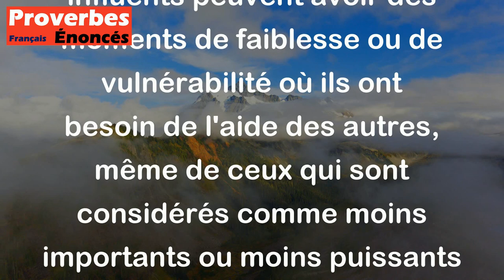Proverbe Français - Il n'y eut jamais si grand lion qui n'eut besoin d'une souris.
Ce proverbe français signifie que même les personnes ou les choses les plus puissantes ou impressionnantes peuvent parfois avoir besoin d'aide ou de soutien des plus petites ou des plus faibles. Il souligne l'idée que même les individus les plus forts ou les plus influents peuvent avoir des moments de faiblesse ou de vulnérabilité où ils ont besoin de l'aide des autres, même de ceux qui sont considérés comme moins importants ou moins puissants qu'eux.